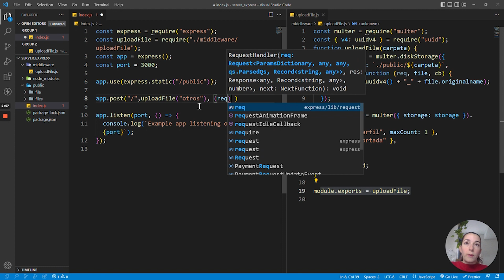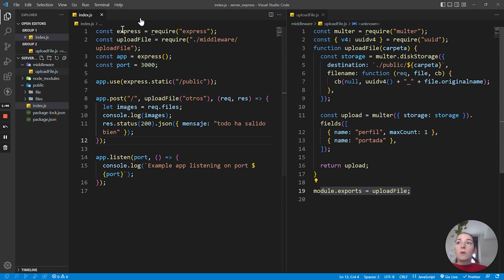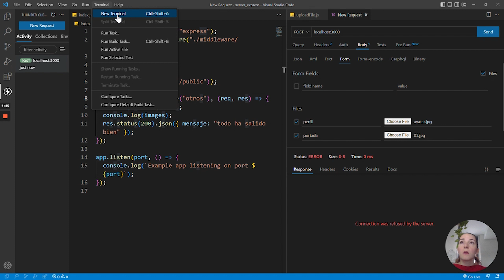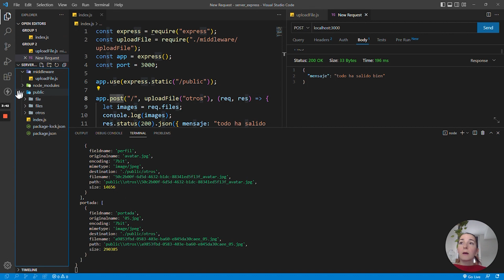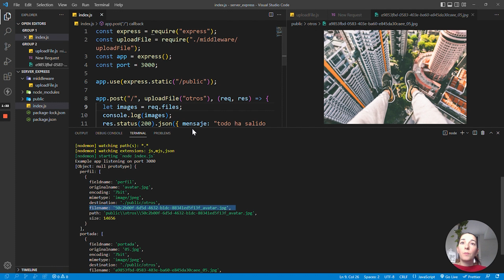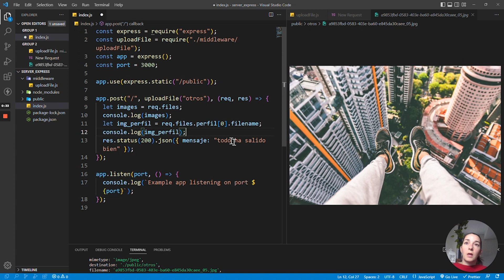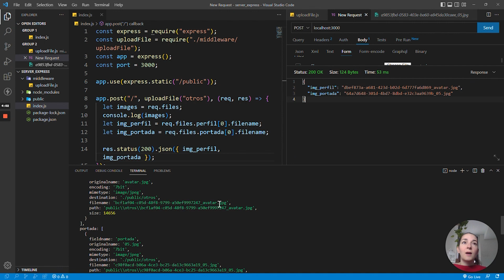SocraTips - Cómo utilizar el método "field" de Multer - SocraTech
Miriam Segura, profesora del Bootcamp Full-Stack Web Developer, nos explica cómo podemos utilizar el método field de la librería Multer, en NodeJS, para cargar archivos desde diferentes inputs de tipo file que estén dentro de un mismo formulario, todo en una misma petición.